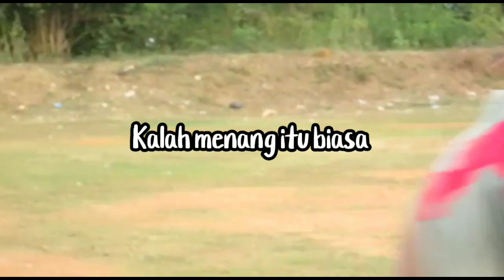Film pendek - Mengejar Semangat Sepak Bola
film ini diambil dari momentum turnamen sepak bola tarkam, untuk memeriahkan dan memberi warna semangat perjuangan di bulan kemerdekaan NKRI.

Semoga terhibur dan Sepak bola Indonesia semakin maju.